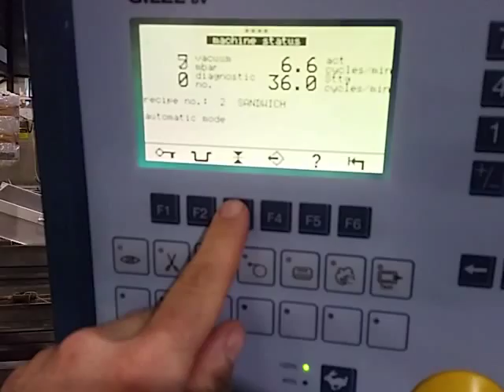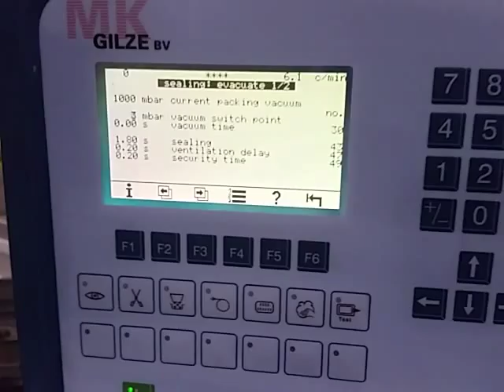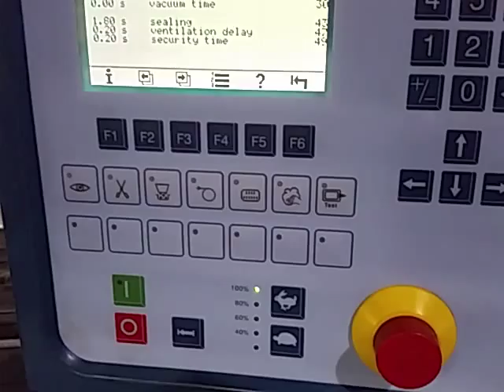Multivac R230 Softfilm 90% Finished.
Multicac R230 Refurbished with new tools. machine is 90% finished